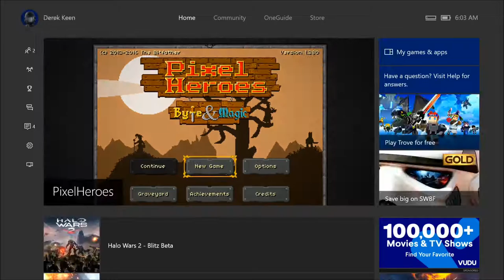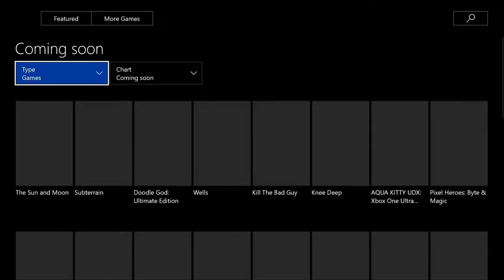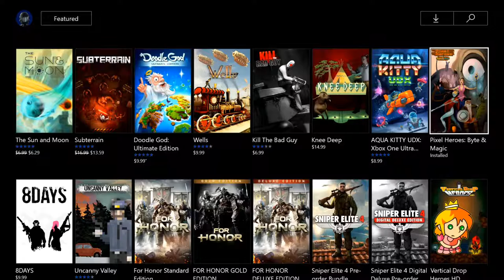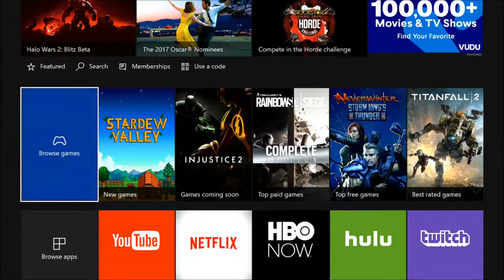Pixel Heroes: Byte & Magic - Xbox One Preview Gameplay 2 A Retro Side Scrolling RPG Roguelike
In this video Der999 plays Pixel Heroes: Byte & Magic A Retro Side Scrolling RPG Roguelike.